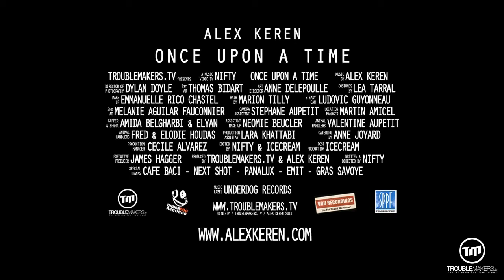Alex Keren: Once Upon a Time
Title - Once Upon A Time
Artist - Alex Keren
Label - Underdog Records

Production Company - Troublemakers -tv
Director - Nifty
Executive Producer - James Hagger
Production Manager - Cecile Alvarez
1st Assistant Director - Thomas Bidart
Assistant Producer / 2nd AD - Mélanie Aguilar Fauconnier
Director Of Photography - Dylan Doyle
Steadycam Operator - Ludovic Guyonneau
Camera Assistant - Stephane Aupetit
Gaffer - Amida Belgharbi
Spark - Elyan
Art Director - Anne Delepoulle
Location Manager - Martin Amicel
Location Asisstant - Lara Khattabi
Stylist - Léa Tarral
Hair  - Marion Tilly
Make Up - Emmanuelle Rico Chastel
Assistant Make Up - Noémie Beucler
Animal Handler - Valentine Aupetit
Animal Handler - Frédéric Houdas
Animal Handler - Elodie Houdas
Catering - Anne Joyard
Photography - Jean Claude Mesmin
Editors - Nifty & Icecream
Post Production - Icecream

Musicians - Alex Keren, Hugo Barré, David Gerbi, Zad, Thomas Van Den Heuvel